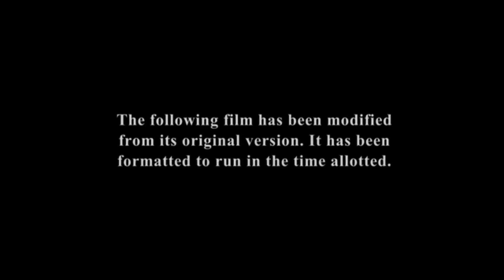The Angry Birds Movie (2016) - FX Intro (NO COPYRIGHT INFRINGEMENT INTENDED)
FX, Thank you so much for making my dream come true.

Credit to Sony.